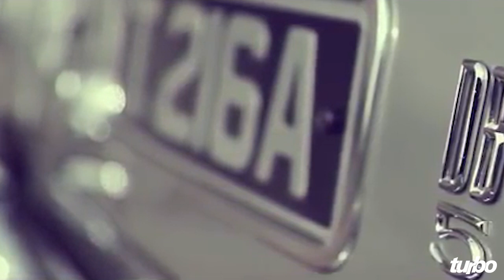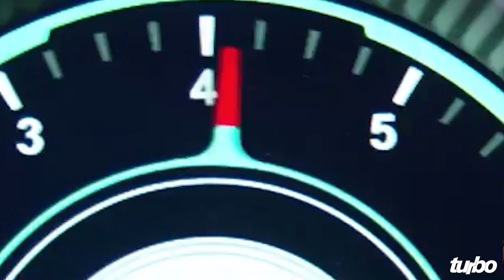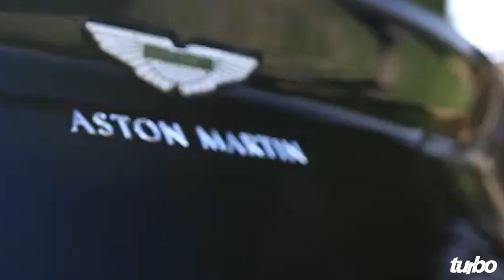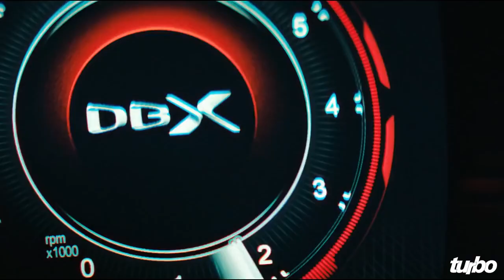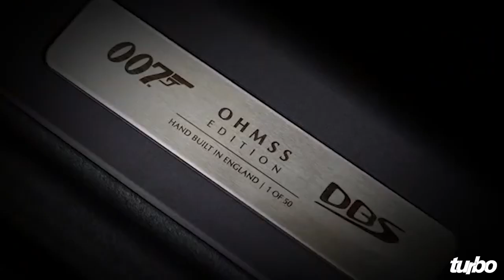Turbo - C. Santos é o novo importador para Portugal da Aston Martin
Entrevista com Filipe Baptista da Silva, Administrador Executivo da C. Santos